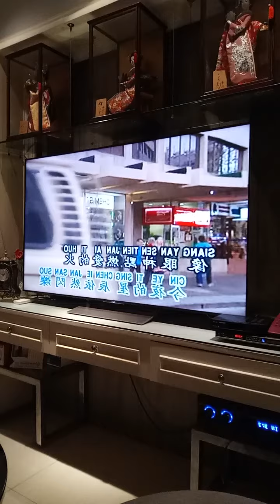Oei Lian Kie 吴莲枝 昨夜星的辰December 4, 2020